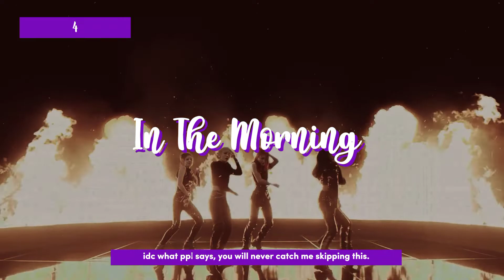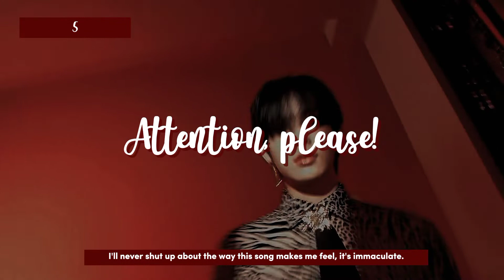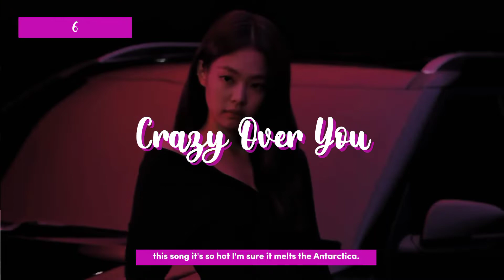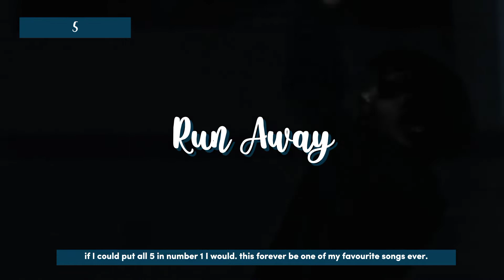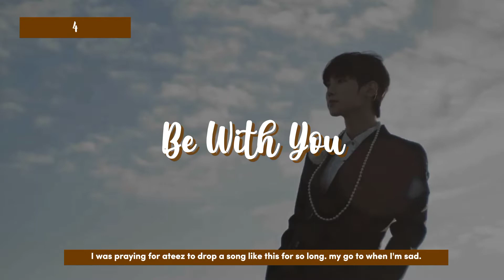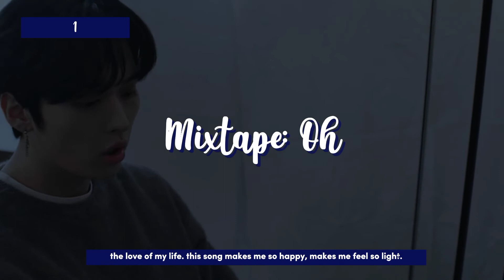[ top 6 songs of top 6 ultimate groups ✓ ]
— socials;;
— info;;
Idols On The Thumbnail: Lee Chaeryeong & Shin Ryujin.
Intro Video Song: Lonely St. - Stray Kids.
Intro Channel Song: Charmer - Stray Kids.
Outro Video Song: Lonely St. - Stray Kids.
Idol On The Intro/Outro: Lee Minho.

Please take of yourself, your family & friends!

tags;;
kpop biases
kpop ranking
kpop video
ktube
kpop youtube
biases
2022 kpop
top biases
comebacks
stray kids
itzy
blackpink
ateez
tomorrow x together
enhypen
bts
twice
got7
red velvet
nmixx